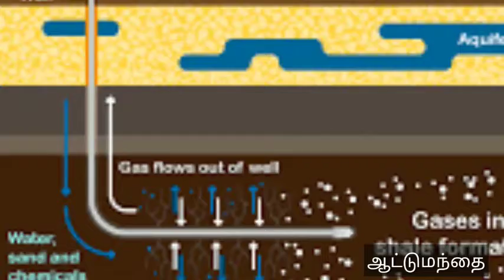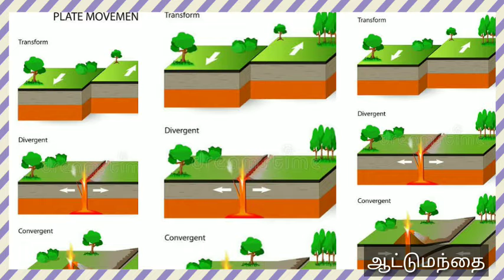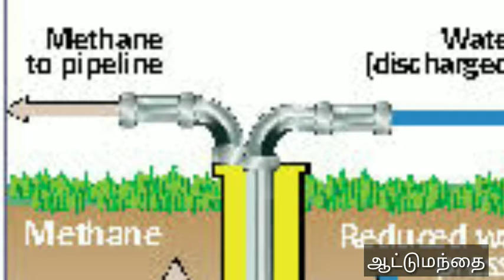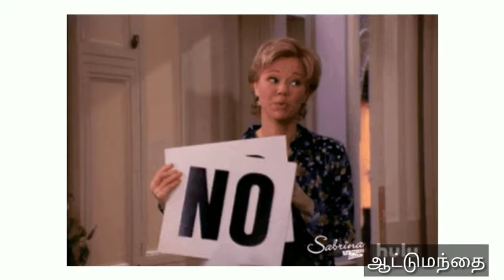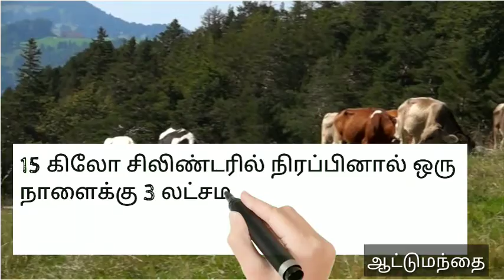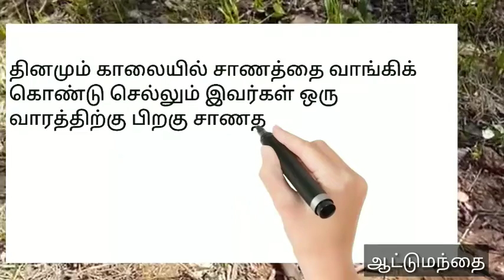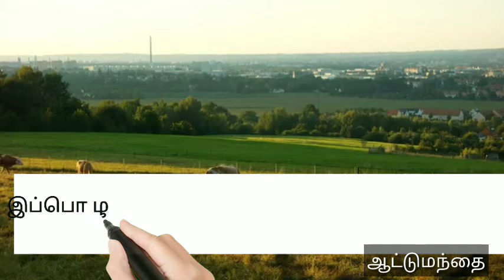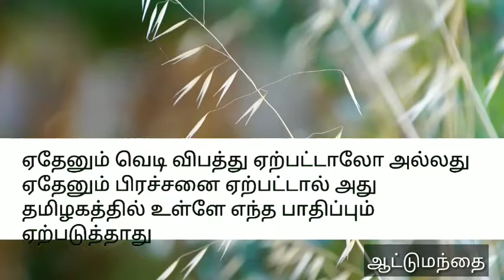காவேரியை ஆற்று படுக்கை மீத்தேன் எடுக்கப்படுவதில் இருந்து தப்ப திட்டம் உள்ளது | ஆட்டு மந்தை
காவேரி ஆற்று படுகையில் மீத்தேன் எடுத்தல் பல பதிப்புகள் ஏற்படும்.

மீத்தேன் எப்படி எடுப்பார்கள்:

மீத்தேன் எடுப்பதற்காக குழாய்களை அமைத்து எவ்வளவு ஆழத்தில் மீீீத்தேன் இருக்கிறது.

பின்பு hydraulic fracturing முறை வழியாக மீத்தேனை எடுப்பார்கள். இதனால் நிலத்தடி நீரில் மீத்தேன் கலப்பதற்கு வாய்ப்பு உள்ளது.

In this video I explained how to extract methane from rocks in the earth. The methane is extracted from the method called hydraulic fracturing.

This is very expensive and affect the the land water river etc. So we suggesting that extract methane from cow dung vegetable waste and tree waste.

Example: Tamilnadu have 9500000 cattle is kettle provide 10 kg dung per day. So we have 95000000 kilogram dung . Which can produce 300000 cylinder of methane per day. 1 cylinder equal to 15 kilogram

CHAPTER

00:00 - Intro
00:59 - India's Oil Imports
02:53 - Methene Extraction Method [ Hydraulic fracturing ]
04:02 - Effects of Methene Extraction
07:45 - Biogas project
12:12 - Conclusion

Credit:

Satish Kumar
✓TAMIL POKKISHAM
✓LMES
✓SUDARSHAN DHARMALINGAM
✓REDPILLS
✓PIXABAY

THANKS TO NEWS WEBSITES

© ஆட்டுமந்தை